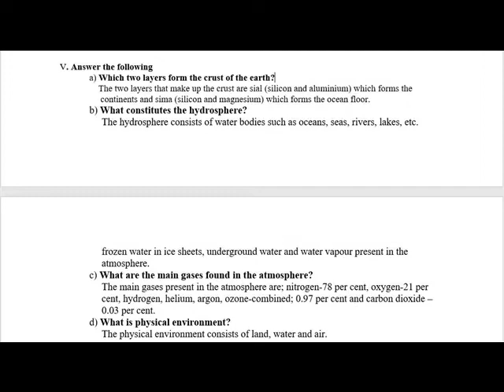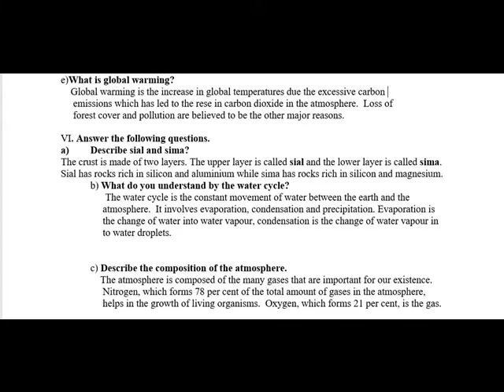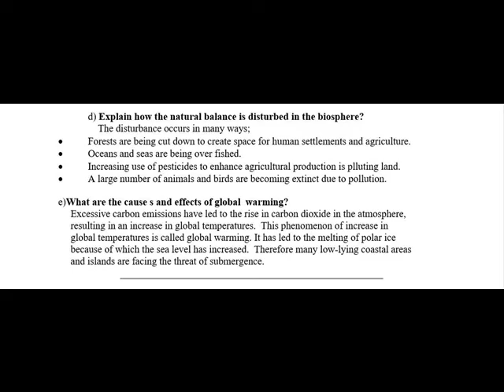THE REALMS OF THE EARTH = QUESTIONS & ANSWERS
VI SOCIAL GEO LN 17
QUESTIONS & ANSWERS